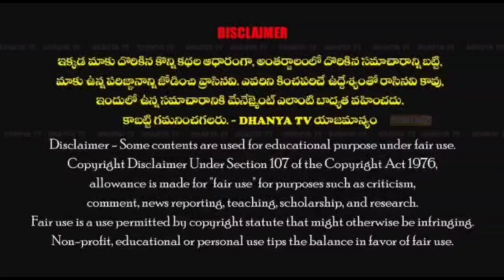రాబోయే ఎన్నికల్లో కాంగ్రెస్ పార్టీ అధికారంలోకి వస్తే 6 సూత్రాల పథకాన్ని అమలు చేస్తాము.- తులసిరెడ్డి